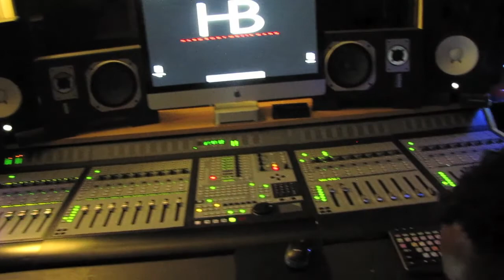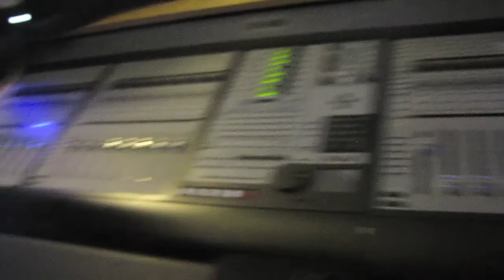Dee OTG & BBG YoungStar - "Fuck School" vlog